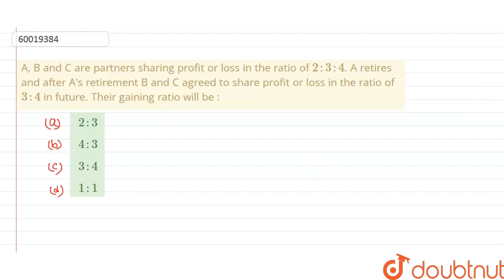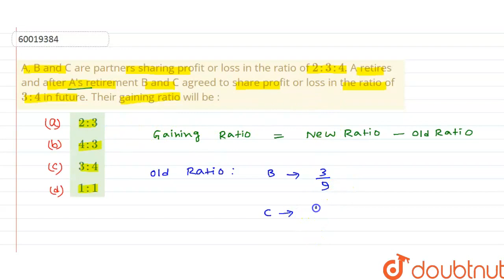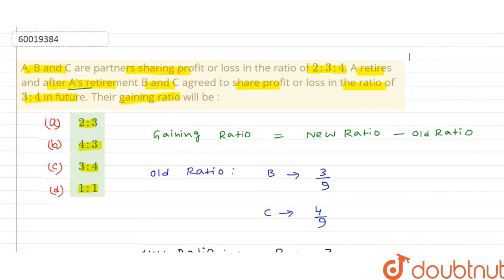A, B and C are partners sharing profit or loss in the ratio of 2:3:4. A retires and after A\'s r...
A, B and C are partners sharing profit or loss in the ratio of 2:3:4. A retires and after A\'s retirement B and C agreed to share profit or loss in the ratio of 3:4 in future. Their gaining ratio will be :
Class: 12
Subject: ACCOUNTS
Chapter: RETIREMENT OR DEATH OF A PARTNER
Board:CBSE

👉 Have Any Query? Ask Us.